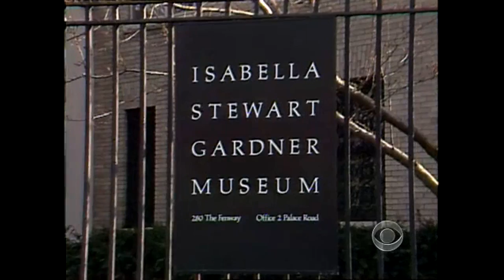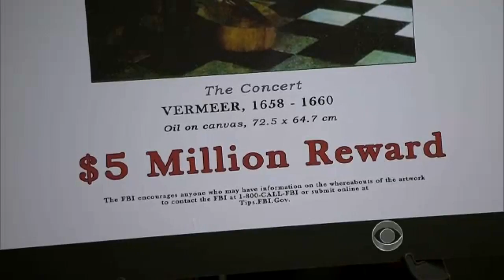FBI asks public for help to solve 1990 Boston museum heist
Twenty-three years ago, thieves pulled off one of the greatest museum heists ever -- a half billion dollars in art works stolen from a museum in Boston. Now authorities said they believe they know who did it and they're asking the public's help to find them, reports Michelle Miller.